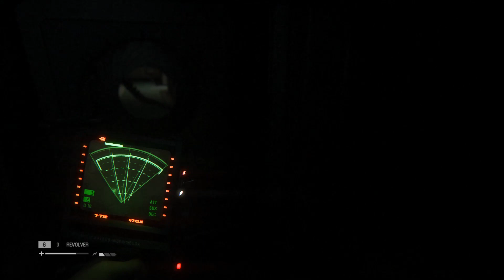Panic is Inevitable (Alien Isolation)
This game is scary and I love it.